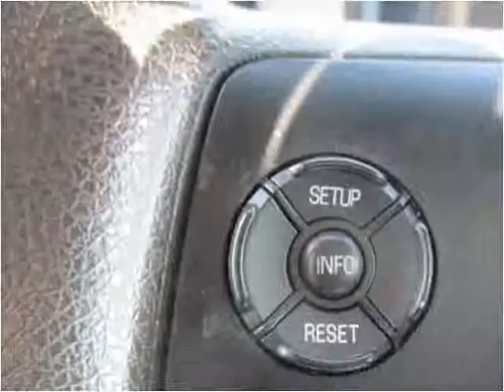2015 Ford F-250 SD Used Cars New Castle DE